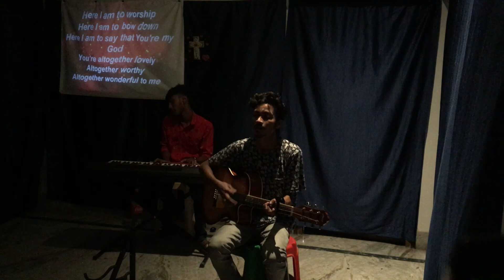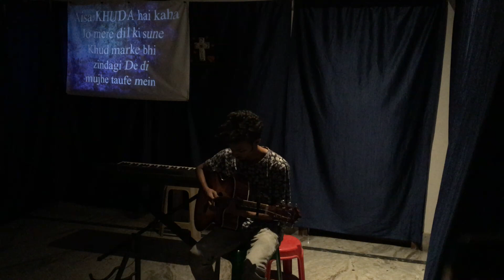So the last shall be first, and the first last: for many be called, but few chosen.PUT GOD FIRST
মথি(The Gospel according to Matthew) 20

20:1  ‘স্বর্গরাজ্য এমন একজন জমিদারের মতো, যিনি তাঁর দ্রাক্ষা ক্ষেতে কাজ করার জন্য ভোরবেলাই মজুর আনতে বেরিয়ে পড়লেন৷
20:1  For the kingdom of heaven is like unto a man that is an householder, which went out early in the morning to hire labourers into his vineyard.
20:2  তিনি মজুরদের দিনে একটি রৌপ্যমুদ্রা মজুরী দেবেন বলে ঠিক করে, তাদের তাঁর দ্রাক্ষা ক্ষেতে পাঠিয়ে দিলেন৷
20:2  And when he had agreed with the labourers for a penny a day, he sent them into his vineyard.
20:3  প্রায় নটার সময় তিনি বাড়ির বাইরে গেলেন আর দেখলেন, কিছু লোক বাজারে তখনও কিছু না করে দাঁড়িয়ে আছে৷
20:3  And he went out about the third hour, and saw others standing idle in the marketplace,
20:4  তিনি তাদের বললেন, ‘তোমরাও আমার দ্রাক্ষা ক্ষেতে কাজ করতে যাও, আমি তোমাদের ন্যায় মজুরী দেব৷’
20:4  And said unto them; Go ye also into the vineyard, and whatsoever is right I will give you. And they went their way.
20:5  তখন তারাও দ্রাক্ষা ক্ষেতে কাজ করতে গেল৷ ‘সেই ব্যক্তি আবার প্রায় বেলা বারোটা ও তিনটার সময় বাড়ির বাইরে গিয়ে ঐ একই রকম ভাবে মজুরদের কাজে পাঠালেন৷
20:5  Again he went out about the sixth and ninth hour, and did likewise.
20:6  প্রায় পাঁচটার সময় তিনি আবার বাইরে গেলেন ও আরো কিছু লোককে দাঁড়িয়ে থাকতে দেখে তাদের বললেন, ‘তোমরা সারাদিন কোন কাজ না করে এখানে দাঁড়িয়ে আছ কেন?
20:6  And about the eleventh hour he went out, and found others standing idle, and saith unto them, Why stand ye here all the day idle?
20:7  ‘তারা তাঁকে বলল, ‘কেউ আমাদের কাজে নেয় নি৷’‘তখন ক্ষেতের মালিক তাদের বললেন, ‘তোমরাও গিয়ে আমার ক্ষেতে কাজে লাগো৷’
20:7  They say unto him, Because no man hath hired us. He saith unto them, Go ye also into the vineyard; and whatsoever is right, that shall ye receive.
20:8  ‘দিনের শেষে ক্ষেতের মালিক তাঁর নায়েবকে ডেকে বললেন, ‘মজুরদের সকলকে ডাক ও তাদের মজুরী মিটিয়ে দাও; শেষের জন থেকে শুরু করে প্রথম জন পর্যন্ত সকলকে দাও৷’
20:8  So when even was come, the lord of the vineyard saith unto his steward, Call the labourers, and give them their hire, beginning from the last unto the first.
20:9  ‘বিকেল পাঁচটায় য়ে মজুররা কাজে লেগেছিল, তারা এসে প্রত্যেকে একটা রূপোর টাকা নিয়ে গেল৷
20:9  And when they came that were hired about the eleventh hour, they received every man a penny.
20:10  প্রথমে যাদের কাজে লাগানো হয়েছিল, তারা বেশী পাবে বলে আশা করেছিল, কিন্তু তারাও প্রত্যেকে একটা করে রূপোর টাকা পেল৷
20:10  But when the first came, they supposed that they should have received more; and they likewise received every man a penny.
20:11  তারা তা নিল বটে কিন্তু ক্ষেতের মালিকের বিরুদ্ধে অভিযোগ করে বলল,
20:11  And when they had received it, they murmured against the goodman of the house,
20:12  যাঁরা শেষে কাজে লেগেছিল তারা মাত্র একঘন্টা কাজ করেছে, আর আপনি তাদের ও আমাদের সমান মজুরী দিলেন; অথচ আমরা কড়া রোদে সারা দিন ধরে কাজ করলাম৷’
20:12  Saying, These last have wrought but one hour, and thou hast made them equal unto us, which have borne the burden and heat of the day.
20:13  ‘এর উত্তরে তিনি তাদের একজনকে বললেন, ‘বন্ধু, আমি তো তোমার সঙ্গে কোন অন্যায় ব্যবহার করিনি৷ তুমি কি এক টাকা মজুরীতে কাজ করতে রাজী হও নি?
20:13  But he answered one of them, and said, Friend, I do thee no wrong: didst not thou agree with me for a penny?
20:14  তোমার যা পাওনা তা নিয়ে বাড়ি যাও৷ আমার ইচ্ছা, আমি তোমাকে যা দিয়েছি, এই শেষের জনকেও তাই দেব৷
20:14  Take that thine is, and go thy way: I will give unto this last, even as unto thee.
20:15  যা আমার নিজের, তা আমার খুশীমতো ব্যবহার করার অধিকার কি আমার নেই ? আমি দয়ালু, এই জন্য কি তোমার ঈর্ষা হচ্ছে?’
20:15  Is it not lawful for me to do what I will with mine own? Is thine eye evil, because I am good?
20:16  ‘ঠিক এই রকম যাঁরা শেষের তারা প্রথম হবে, আর যাঁরা প্রথম, তারা শেষে পড়ে যাবে৷’
20:16  So the last shall be first, and the first last: for many be called, but few chosen.